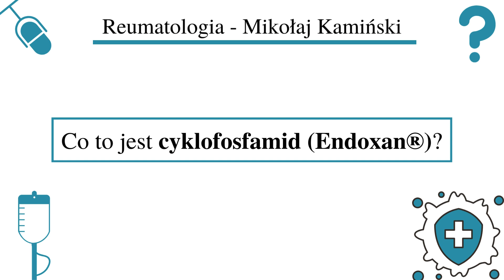[100] [Podcast] Co to jest cyklofosfamid (Endoxan®)?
UWAGA!
Informacje zawarte w nagraniu mają charakter edukacyjny. Treści nie powinny być stosowane w praktyce bez uwzględnienia obowiązującej wiedzy medycznej i indywidualnego stanu pacjenta. Nagrania nie są poradą lekarską w myśl obowiązujących przepisów.

Zachęcam również do oglądania i obserwowania kanału wEBMed w którym również możecie obejrzeć filmy w którym wypowiadam się na tematy medyczne: